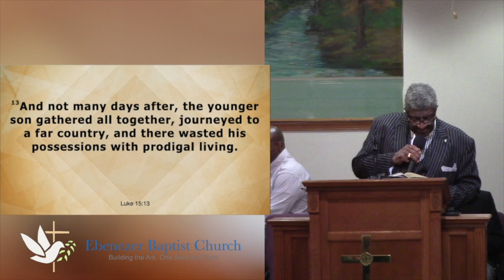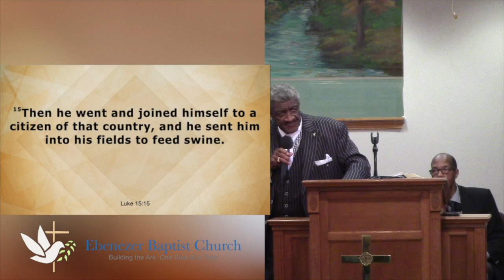EBC Specials | Minister Charles Rudd 3-13-2023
Guest Speaker Minster Charles Rudd
From Sunday Service 10:45 am